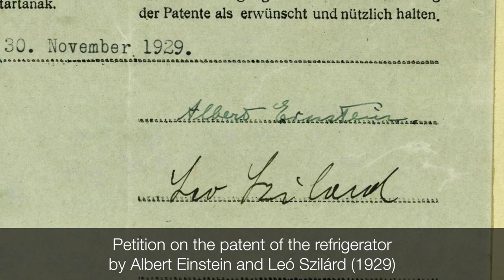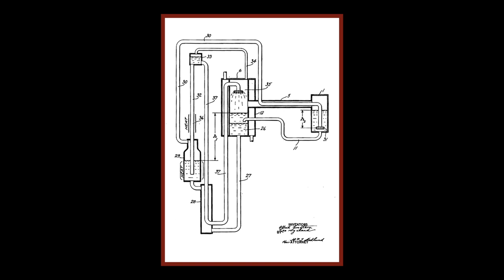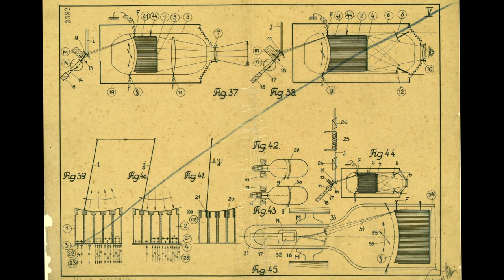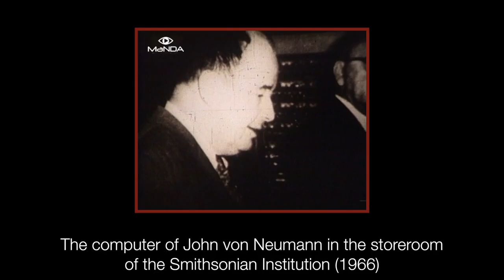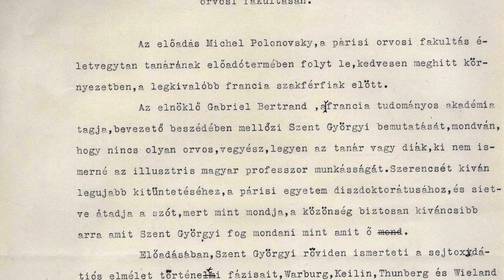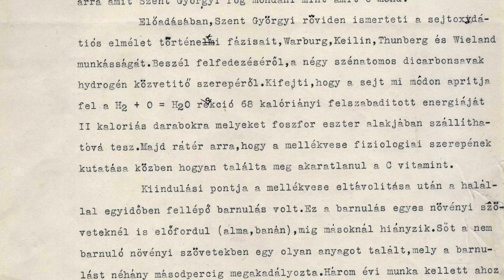Legends of science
Our exhibition entitled Their traces | Centuries – Personalities – Signatures was on view from 2016 till 2018. With original documents from our unique collection, the exhibition presented the role of the signature as a tool of authentication, as well as the outstanding events and personalities that made a significant impact on the country’s history, culture and development from the mid-14th century to the late 20th century.